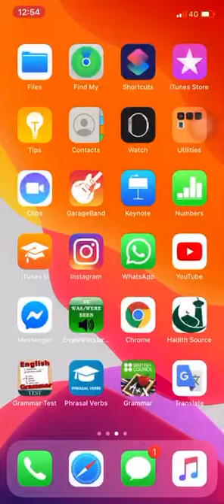31 March, 2020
Narration: Introductory Class (Part 1)